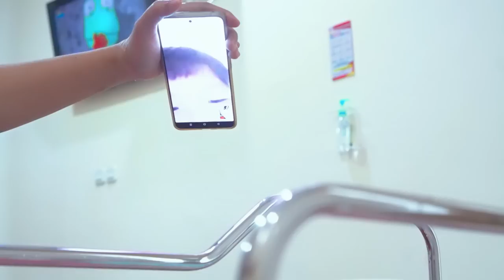AKHIRNYA BUNDA MELAHIRKAN BAYI SHANUM 👶 | Davino Vlog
Halo teman teman Alhamdulillah nih teman teman bunda sudah melahirkan bayi lucu yang cantik yang diberi nama Shanum

Di tonton sampai habis ya teman teman..